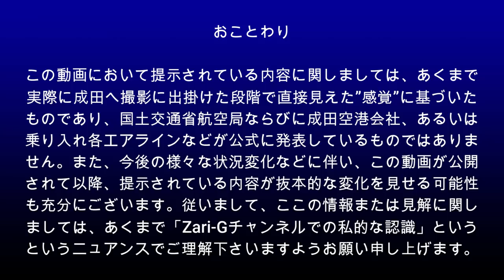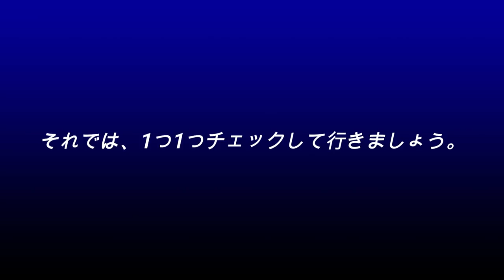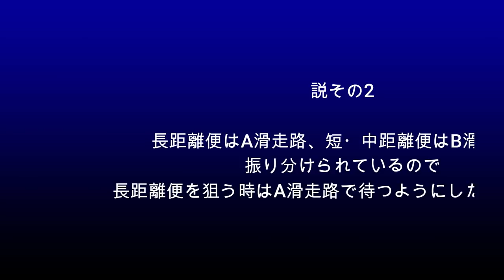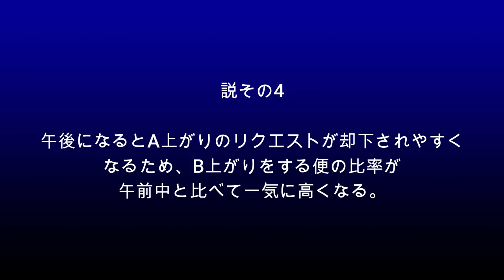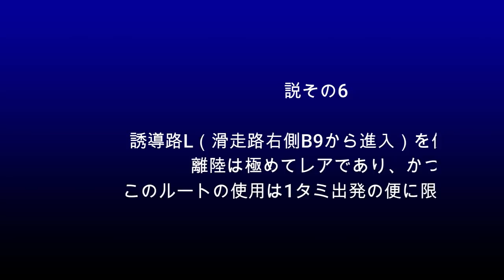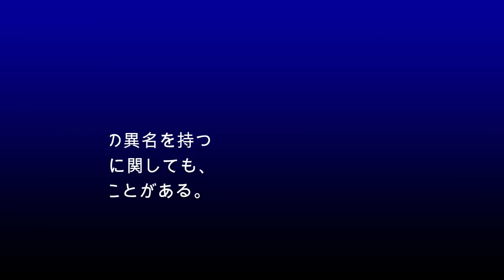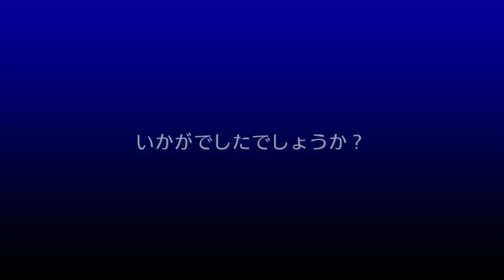【成田空港】ファン大混乱!? B誘導路工事に伴う運用変更で発生している”北風B上がり”に関して、ファンの間に流れる様々な”説”を検証してみた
昨年12月2日より、約10ヶ月間の予定でスタートしたB滑走路並行B誘導路の大規模リニューアル工事。期間中はB誘導路が完全閉鎖となるため、非常時を除き北風運用時の34R着陸と南風運用の16L離陸ができない状況となっていますが、北風運用時に出発機がA滑走路から離陸するかB滑走路から離陸するかという部分に関しては、成田へ撮影に訪れるファンの間でも大きな注目ポイントとなっているようです。地元ファンであれば、運悪く出発滑走路を読み間違えたとしても後日撮り直しが利きますが、決して少なくないお金と時間を掛けて遠方からわざわざ成田へお越しになられるファンの方々の場合、こうした読み間違えにより、撮りたい飛行機を撮り逃す・・・ということだけは避けたいと思うのも人情でございますよね。最終的に管制官の指示内容をチェックしなければならないということはもちろんのことですが、せめて、その傾向や特徴だけでも把握しておきたいですものね。
ただ、そんな状況の中、たとえばSNSなどで様々な方々が書き込まれていらっしゃる内容を拝見したり、あるいは撮影現場などでファンの方々がお話をされているのを聞くとはなしに聞いたりしておりますと、このB上がり（というより、撮りたい便の飛行機がどっちの滑走路から離陸するか？）に関しては、様々な「説」が流れているようでございます。しかもその中には、地元で飛行機を眺めさせていただいている立場として「え？それマジ？」と思ってしまうような内容のものもあり、思わず首を傾げてしまうような内容のものもゼロではありませんでした。
そこで今回は、ファンの方々の間で流れているそうした様々な「説」の中から、特に気になったものを7つほど選ばせていただき、実際に何日間か続けて通ってみながら、それら1つ1つをじっくりと検証してみることにしました。あくまでも個人的な検証作業に基づくものですし、こうしたことに関する、ある種の”公式発表”のようなものは存在していない状況ではあるのですが、近くに住んでいようがそうでなかろうが、せっかく成田までお越しいただくのであれば、同じ”飛行機好き”として、少しでも楽しく、そして狙い通りに飛行機を捕まえていただきたいですし、より実り多き時間であっていただければ嬉しいなぁ・・・と思い、考えてみました次第です。よろしければ、あくまで「参考の1つ」としてお踏まえいただき、撮影計画づくりにお役立ていただけますれば幸いでございます。

なお、今回の動画に関しましては、その性質上ほとんどBGMを挿入いたしませんでしたので、BGMカット版のご用意はございません。悪しからずご了承下さいませ。